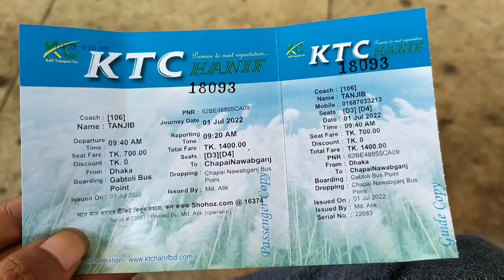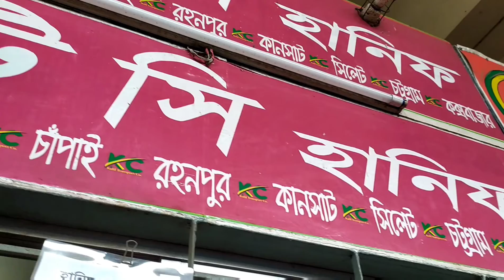দারাসবাড়ি মসজিদ শিবগঞ্জ চাঁপাইনবাবগঞ্জ ২০২২ !! Ashik The Traveler/ ChapaiNawabgonj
দারাসবাড়ি মসজিদ চাঁপাইনবাবগঞ্জ জেলার শিবগঞ্জ উপজেলার ছোট সোনা মসজিদ ও কোতোয়ালী দরজার মধ্যবর্তী স্থানে ওমরপুরের সন্নিকটে অবস্থিত বাংলার প্রথম যুগের মুসলিম স্থাপত্য কীর্তির একটি উল্লেখযোগ্য নিদর্শন। ৫০০ বছর আগের প্রাচীন ঐতিহ্যের দারাসবাড়ি মসজিদ। স্থানীয়রা স্থানটিকে দারাসবাড়ি নামেই সম্বোধন করে। স্থানটি বর্তমানে পরিত্যাক্ত অবস্থায় আছে। শিলালিপি থেকে জানা যায় যে মসজিদটি সুলতান শামসুদ্দিন ইউসুফের শাসনকালে ১৪৯৭ খ্রিস্টাব্দে নির্মিত হয়। মসজিদটির নামকরনের ব্যাপারে কোন তথ্য পাওয়া যায়নি। ভারতের চামচিকা মসজিদের সাথে মিল রেখে এই মসজিদটি নির্মাণ করা হয়।

আমার ভোলাগঞ্জ সাদা পাথর। বাইক ট্যুর ভিডিও লিংক দিয়া আসে চাইলে ঘুরে আসতে পারেন। ২০২১ !!